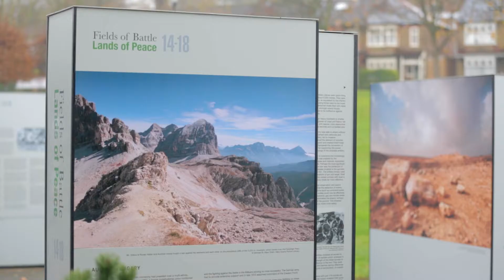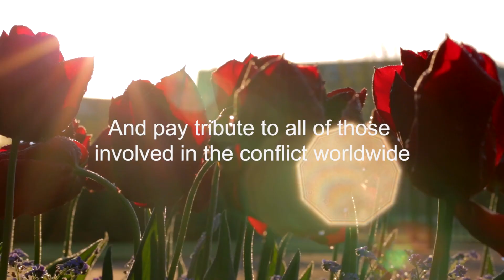Waltham Forest: Fields of Battle, Lands of Peace Exhibition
Exhibited outside of London’s Iconic Guild Hall this photographic display is a portrait of the First World War battlefields. Fields of Battle - Lands of Peace 14-18 is a powerful outdoor photographic exhibition that tours across the UK and connects different towns through a shared medium. By Michael St Maur Sheil, this exhibition tells of the healed scars of the First World War through our only remaining living witness: The fields of battle themselves. By Yellowball.